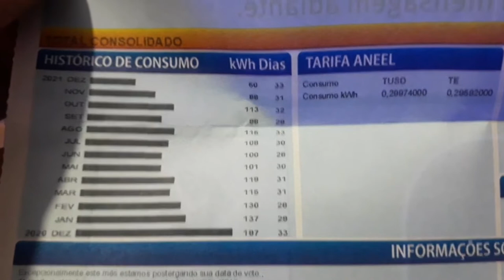Depoimento Conta de Energia com o Detox Energético